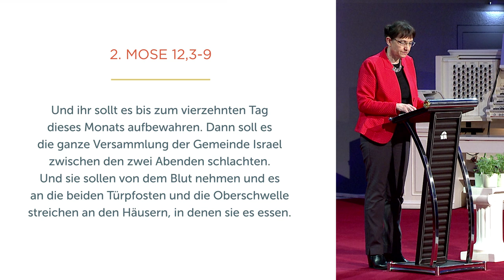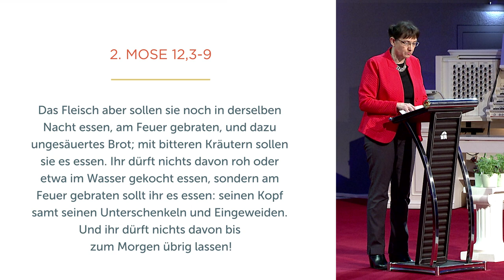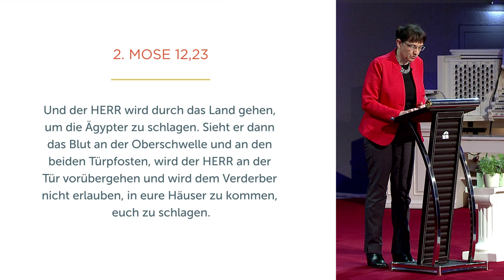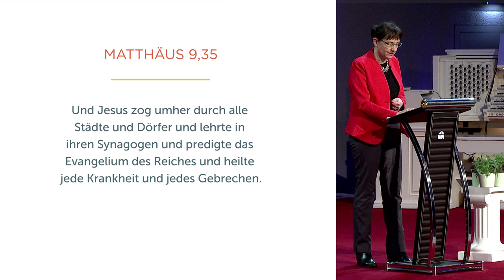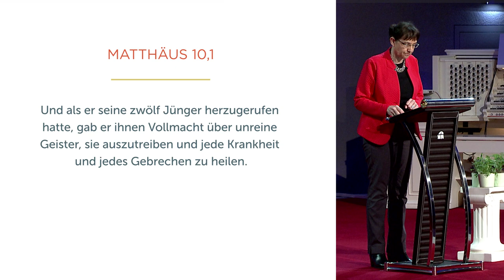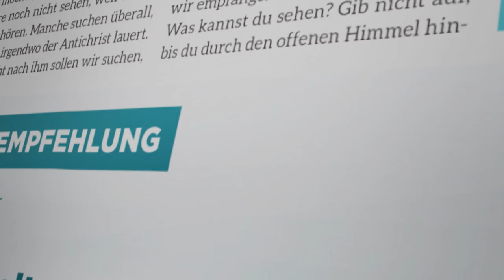Bittere Kräuter - Isolde Müller - Missionswerk Karlsruhe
Zu unserem Leben gehört auch manches Bittere. Jesus, der wie ein fehlerloses Opferlamm gestorben ist, hilft uns, solche Situationen zu meistern!